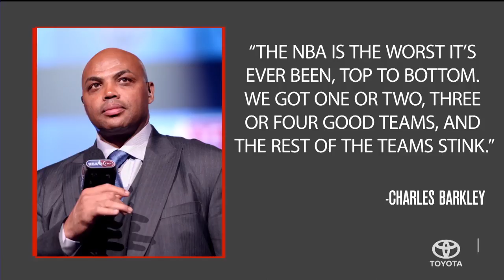Thoughts On Nick Saban, Colin Kaepernick Winning The Len Eshmont Award | SI NOW | Sports Illustrated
Discussing Nick Saban, Lane Kiffin as a possible distraction, NBA trade rumors, whether Washington should re-sign Kirk Cousins, thoughts on Colin Kaepernick receiving the Len Eshmont award, NFL playoff previews & much more.

On SI Now, guest host Ryan Asselta welcomes Super Bowl champion Joe Theismann and two-time NBA champion Brett Barry. Plus, we air part one of Maggie Gray's interview with legendary Florida State football coach Bobby Bowden.